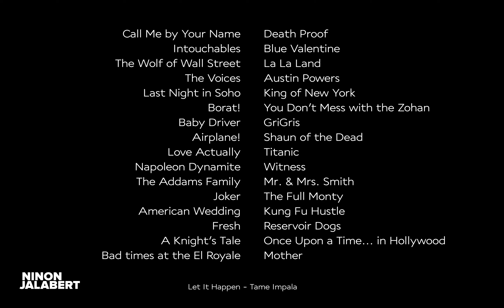Dance in Cinema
Whether it is to laugh, to seduce, to let off steam or to express yourself.

List of films :
Call Me by Your Name - Luca Guadagnino (2017)
Intouchables - Olivier Nakache & Éric Toledano (2011)

The Wolf of Wall Street - Martin Scorsese (2013)
The Voices - Marjane Satrapi (2014)

Last Night in Soho - Edgar Wright (2021)

Borat! - Larry Charles (2006)
Baby Driver - Edgar Wright (2017)
Airplane! - Jim Abrahams & David Zucker & Jerry Zucker (1980)
Love Actually - Richard Curtis (2003)

Napoleon Dynamite - Jared Hess (2004)
The Addams Family - Barry Sonnenfeld (1991)
Joker - Todd Phillips (2019)
American Wedding - Jesse Dylan (2003)
Fresh - Mimi Cave (2022)
A Knight’s Tale - Brian Helgeland (2001)
Bad times at the El Royale - Drew Goddard (2018)
Death Proof - Quentin Tarantino (2007)
Blue Valentine - Derek Cianfrance (2011)
La La Land - Damien Chazelle (2016)

Austin Powers: International Man of Mystery - Jay Roach (1997)
King of New York - Abel Ferrara (1991)
You Don’t Mess with the Zohan - Dennis Dugan (2008)

GriGris - Mahamat Saleh Haroun (2013)
Shaun of the Dead - Edgar Wright (2004)
Titanic - James Cameron (1997)
Witness - Peter Weir (1985)

Mr. & Mrs. Smith - Doug Liman (2005)

The Full Monty - Peter Cattaneo (1997)
Kung Fu Hustle - Stephen Chow (2005)

Reservoir Dogs - Quentin Tarantino (1995)

Once Upon a Time... in Hollywood - Quentin Tarantino (2019)

Mother - Bong Joon-ho (2009)
Jojo Rabbit - Taika Waititi (2019)
Another Round - Thomas Vinterberg (2021)

American Beauty - Sam Mendes (1999)

The 40-Year-Old Virgin - Judd Apatow (2005)
Silver Linings Playbook - David O. Russell (2012)

Michael - Nora Ephron (1996)

Mrs. Doubtfire - Chris Columbus (1994)
A Night at the Roxbury - John Fortenberry (1999)
The Breakfast Club - John Hughes (1985)

Hitch - Andy Tennant (2005)
American Hustle - David O. Russell (2013)

Rush Hour 2 - Brett Ratner (2001)
Burn After Reading - Joel & Ethan Coen (2008)
Tropic Thunder - Ben Stiller (2008)
The Mask of Zorro - Martin Campbell (1998)
Ali G Indahouse - Mark Mylod (2002)
Spider-Man 3 - Sam Raimi (2007)
Split - M. Night Shyamalan (2017)
The Blues Brothers - John Landis (1980)

The Big Lebowski - Joel & Ethan Coen (1998)
The Mask - Chuck Russell (1994)

Black Swan - Darren Aronofsky (2010)

Ex Machina - Alex Garland (2015)

Valerian and the City of a Thousand Planets - Luc Besson (2017)
Something Borrowed - Luke Greenfield (2011)
Demolition - Jean-Marc Vallée (2016)

Saturday Night Fever - John Badham (1978)

Moonrise Kingdom - Wes Anderson (2012)
Miami Vice - Michael Mann (2006)

Parasite - Bong Joon-ho (2019)

Song :
Let It Happen - Tame Impala

Thank you for taking the time to look my video !
Ninon Jalabert